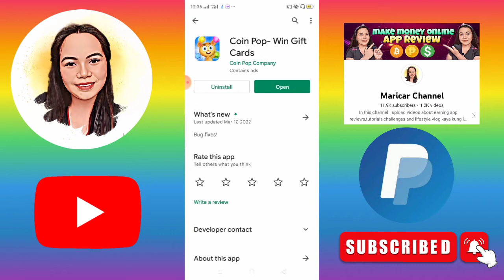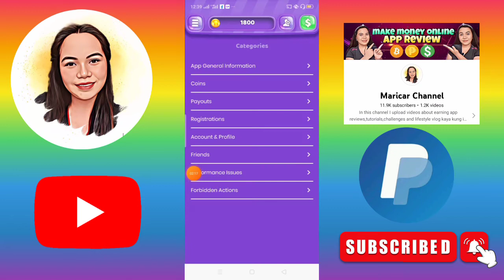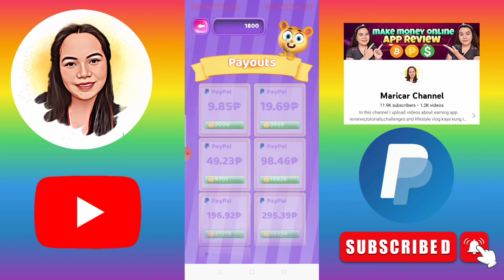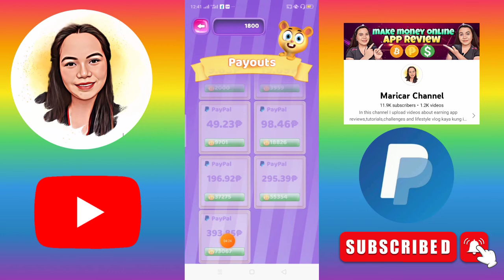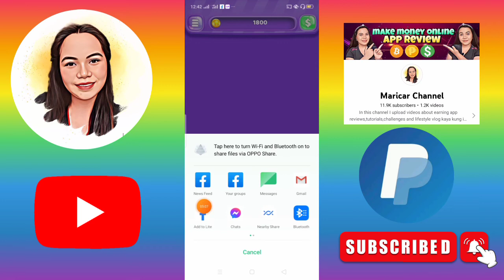Play Games to earn coins and get ₱393.85 for free | Direct Paypal | Coin Pop review | Legit App